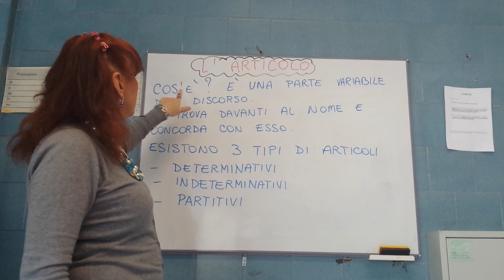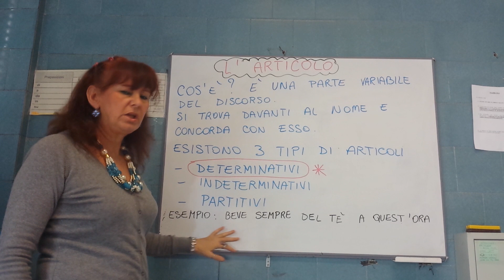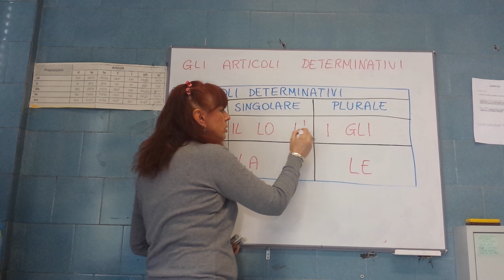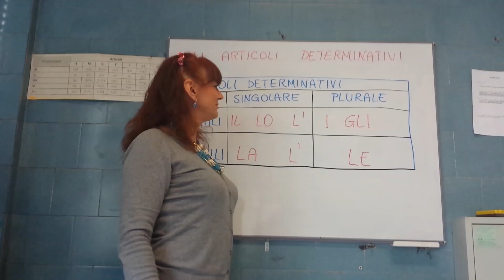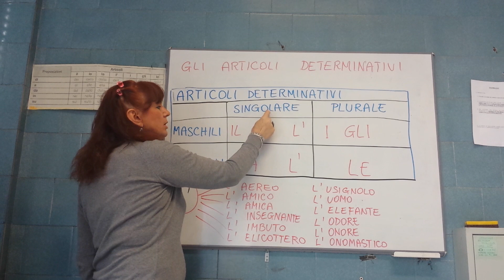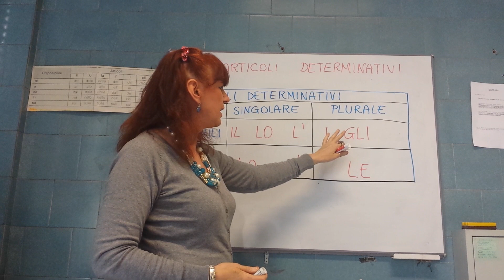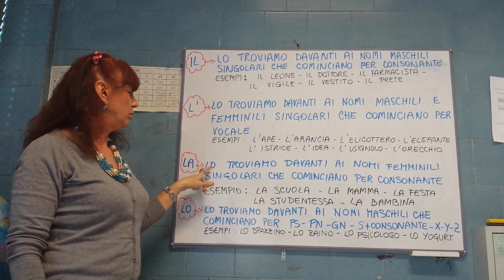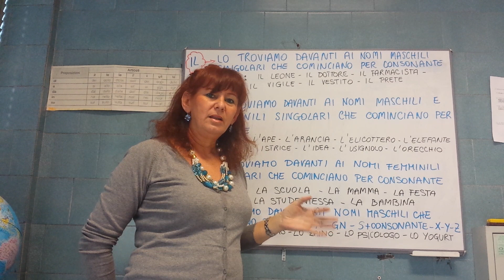CORSO DI LINGUA ITALIANA. Lezione 11 🧑🏻‍🎓 ARTICOLI: il- lo-la-l'/ i-gli-le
Gli articoli italiani. Spiegazione di come si usano gli articoli determinativi.
Lekcje włoskiego بالطبع الايطالية 意大利语课程 Italiaanse lesse. Cours d'italien イタリア語レッスン Ιταλικά μαθήματα इतालवी पाठ Italian lessons دروس ایتالیایی Aulas de italiano 意大利語課程 Casharrada Talyaaniga Clases de italiano Italienischunterricht Akoranga Itari Урокі італьянскай мовы Pelajaran bahasa Italia Classes d’italià Уроки італійської мови اطالوی سبق